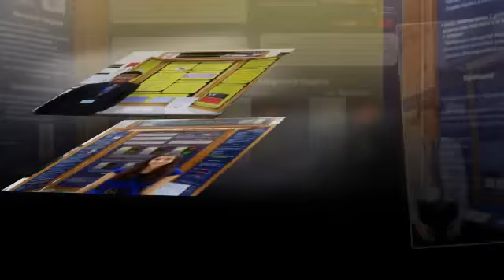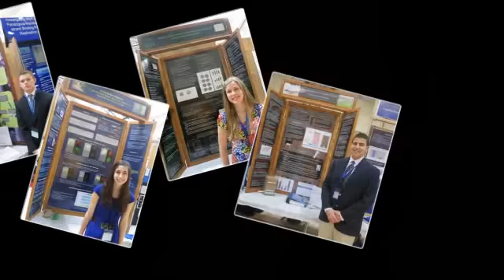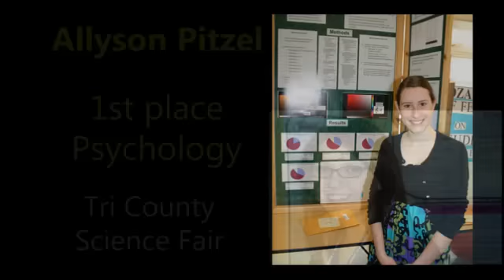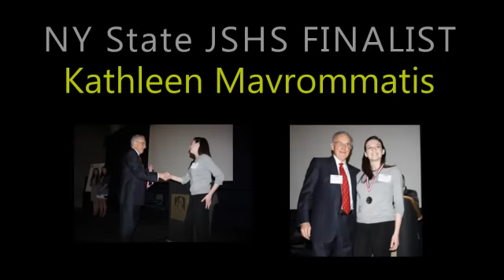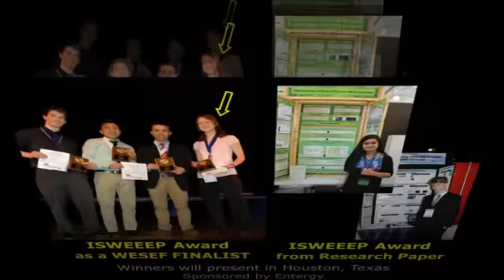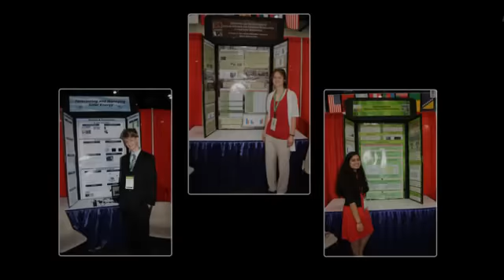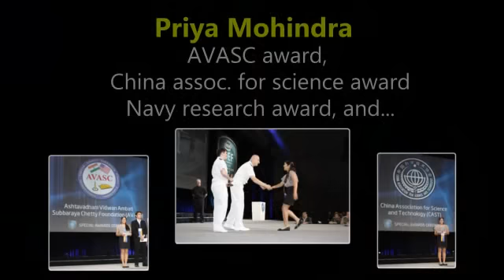2012 Yorktown High School Science Research Montage pt. 2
A look at what it's like for the Yorktown HS Science Research students as they present their research findings in local symposia and competitions and (hopefully) win an award